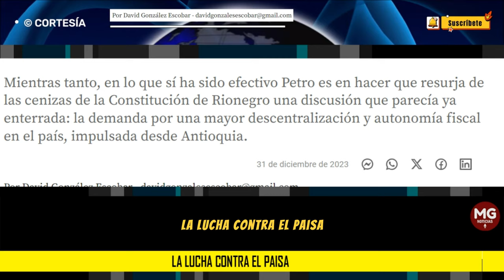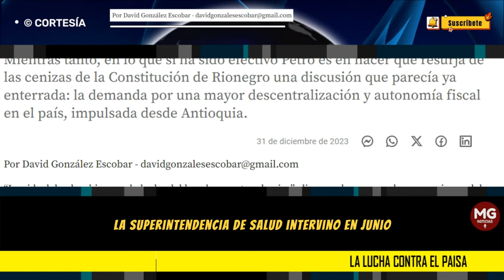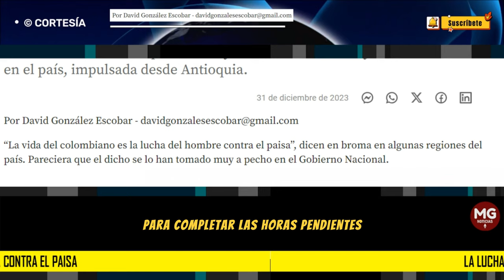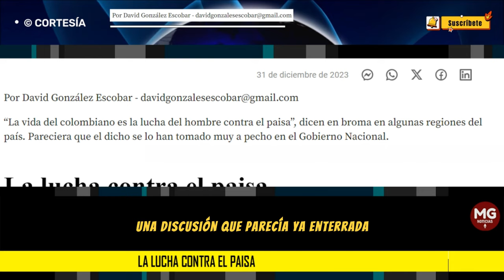LA LUCHA CONTRA EL PAISA ❌ Por David González Escobar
Mientras tanto, en lo que sí ha sido efectivo Petro es en hacer que resurja de las cenizas de la Constitución de Rionegro una discusión que parecía ya enterrada: la demanda por una mayor descentralización y autonomía fiscal en el país, impulsada desde Antioquia.
columna DAVID GONZÁLEZ ESCOBAR